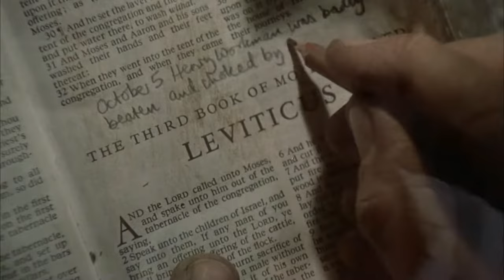Gary Oldman and Dennis Hopper in a scene in 'Chattahoochee' (1989)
Based on real-life experiences of Korean War veteran Chris Calhoun (Gary Oldman as Emmett Foley) in a Florida state mental institution where patients are terrorized and tortured. His efforts eventually led to sweeping reforms in the Florida mental health system.